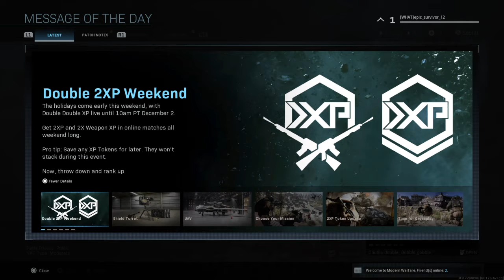Call of Duty®: Modern Warfare®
22 killstreak followed by choke lol